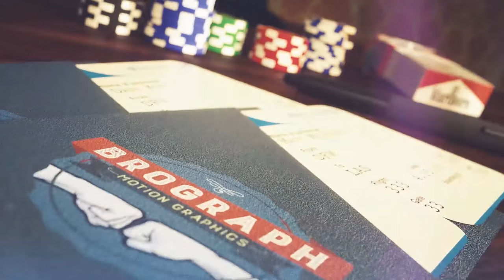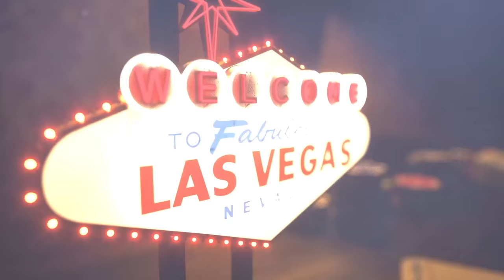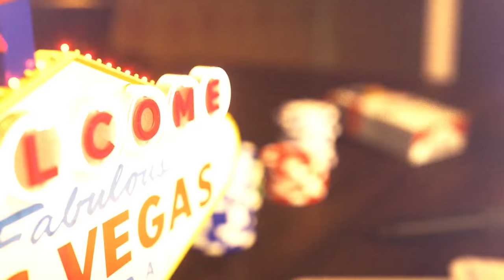Brograph Talk 007 - Interview with Paul Babb, the CEO of Maxon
We got the chance to interview Paul Babb the President and CEO of Maxon at NAB 2016.